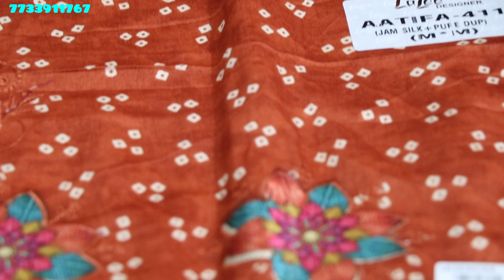🌹✨️Ganga Ke Party Wear 3 piece Suits Collection || ganga suits ganga fashion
🌹✨️Ganga Ke Party Wear 3 piece  Suits Collection ||

Hi I m Yeshika From Sonipat Haryana
Wholesaler In All Brands Yeshika Creations Sonipat शादियों में लेने देने मे भी Bhout bhadya
Kurta Pajama Or Toll Ke Suits Bhi Avelable
ONLINE FREE DELIVERY ALL OVER INDIA
YESHIKA CREATIONS SONIPAT
DELHI ROAD SONIPAT NEAR TULIP HOSPITAL-131001
ganga ke suits
fancy ganga brand suit ganga suits ganga suits with price ganga suits online ganga suits rohtak ganga suits latest collection designer suits by sonika ganga suit collection ganga suits in wholesale all about fabrics ganga suits in delhi sunita boutique wholesaler of ladies suits ganga fashion sonakshi creations ganga silk suit